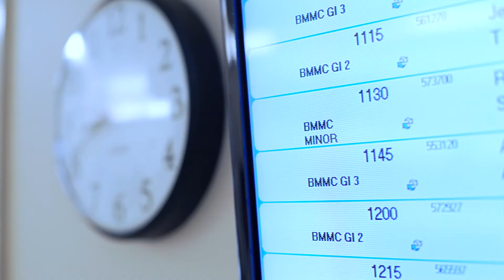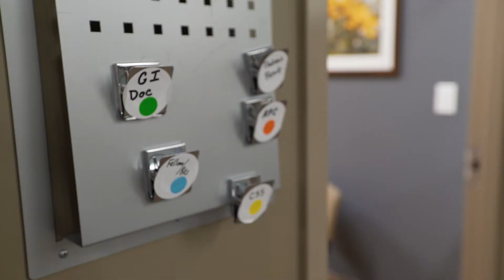Creighton University Gastroenterology Fellowship Program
Learn what it’s like to be a gastroenterology fellow at Creighton University School of Medicine.